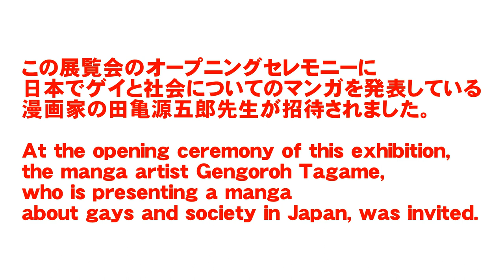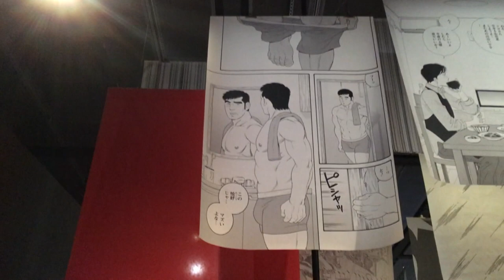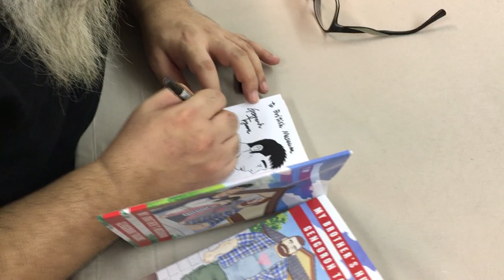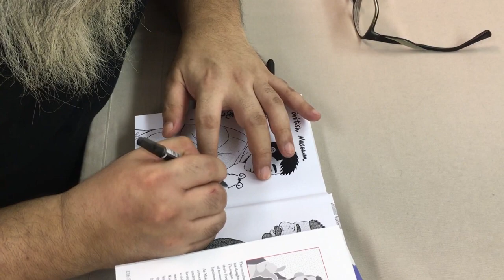漫画家・田亀源五郎「ロンドンを歩く」 Manga artist Gengoroh Tagame goes to London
イギリス・ロンドンの大英博物館で日本の漫画をテーマにした展覧会「The Citi exhibition Manga」。オープニングセレモニーに日本でゲイと社会についての漫画を発表している田亀源五郎先生が招待された。イギリスでの田亀先生の様子を動画でご覧ください！